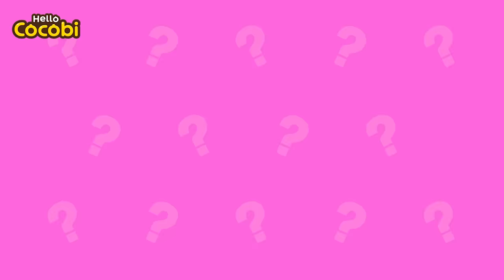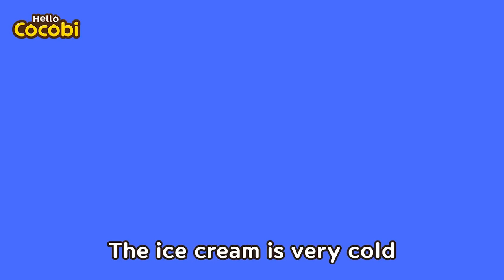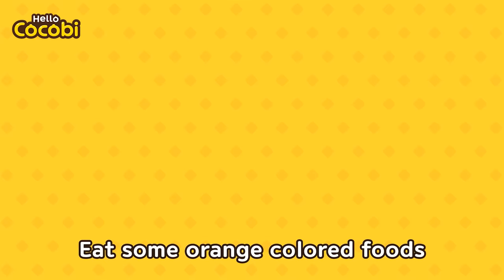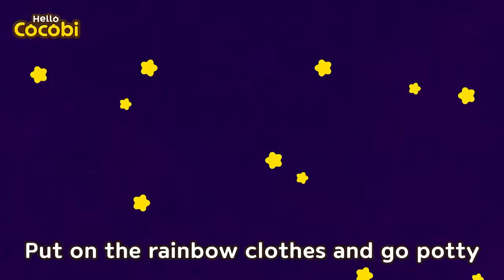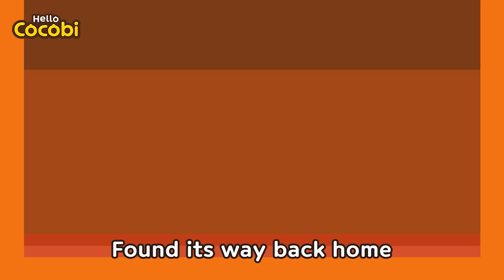I Ate Too Much Ice Cream😭 Bubbly Tummy Song and More! | Kids Song | Hello Cocobi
Popular Songs for Kids, Cocobi English,
Baby Songs, Story, Classroom, Preschool, Kindergarten
Upset Stomach, Stomach Ache, Boo Boo Song, Sick
코코비 어린이 영어 동요